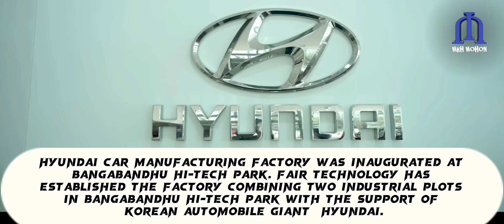Hyundai Car Manufacturing Plant Inaugurated in Bangladesh